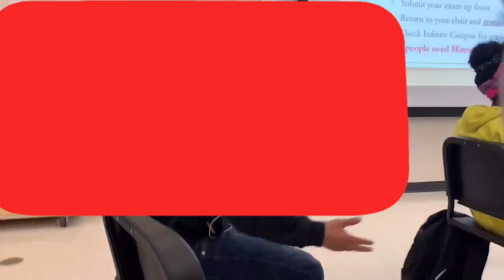DAMN !!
Warning- Lack of intelligence
Strong language
Good or bad who cares :)